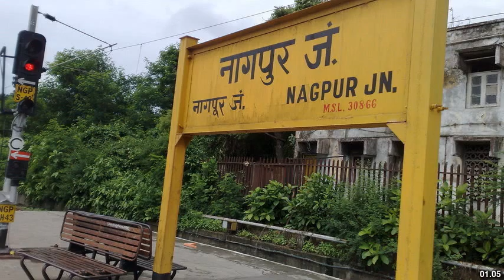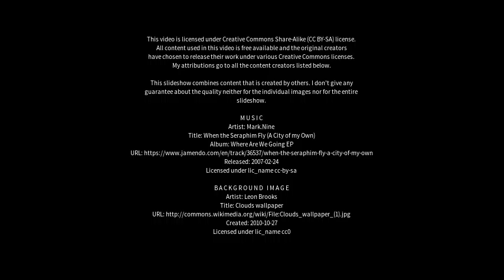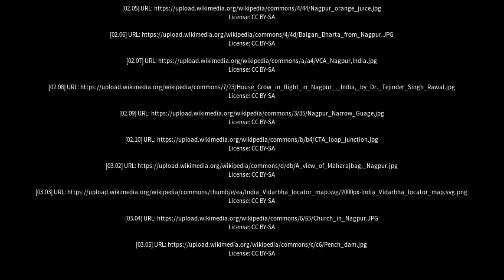Best places to visit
Best places to visit - Nagpur (India) Best places to visit - Slideshows from all over the world - City trips, nature pictures, etc.